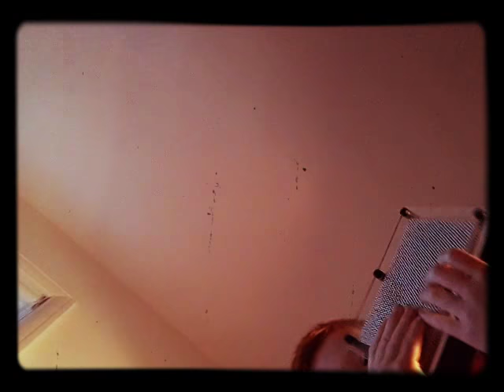9 October 2017